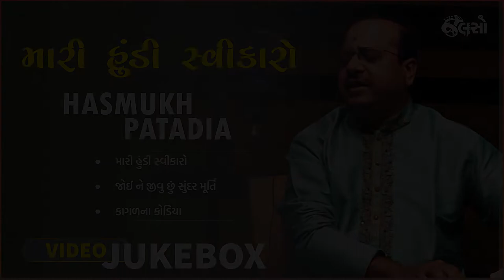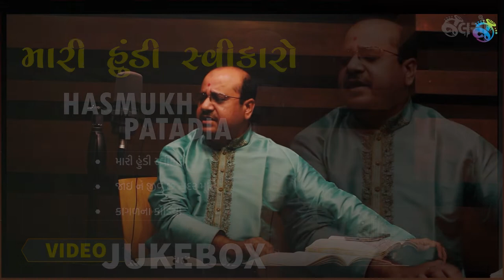Mari Hundi Swikaro | Hashmukh Patadiya | Jukebox Music (Gujarati Song)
Watch the YouTube Video of one of the talented Gujarati Singers Hashmukh Patadiya in Jalso Live Jamming.